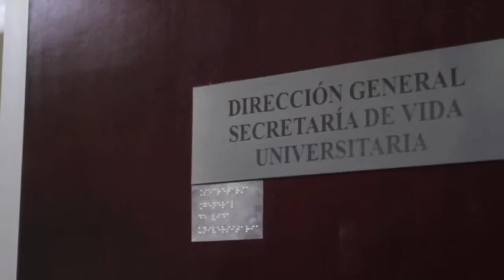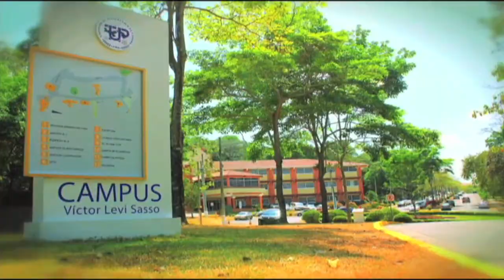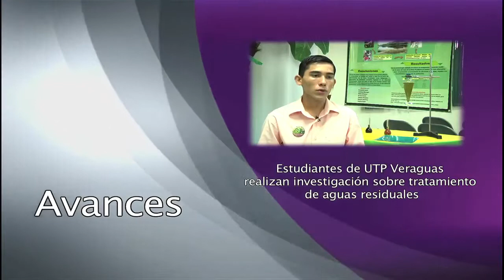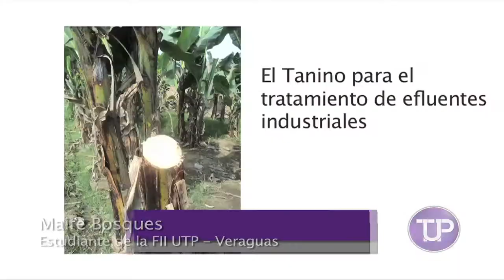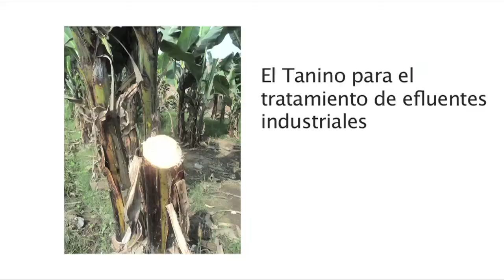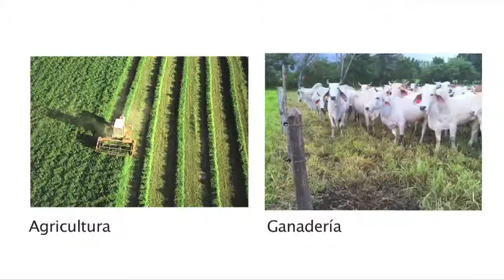UTP Noticias. 19 de julio de 2014. Versión 60. Bloque 1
• II Congreso Internacional de Críticos Literarios y Cuentistas panameños
• CEI cuenta con nueva instrumentación para medición de agua
• Estudiantes de Ingeniería Electromecánica crean dispositivo para personas discapacitada.
• Dirección de Cultura y Deporte de la UTP
• Estudiantes de UTP Veraguas realizan investigación sobre tratamiento de aguas residuales
• LABAICA del CEI adquiere sensor multiparamétrico
•  UTP Certifica: Colecta de agua potable y agua de río para la caracterización físico química y biológica